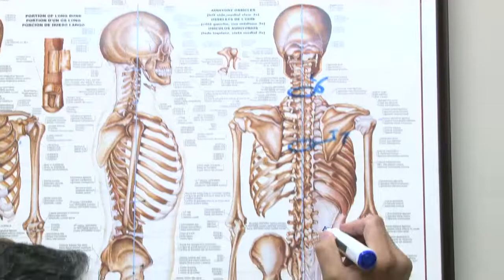Medical Fitness and Wellness Group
Welcome to Medical Fitness and Wellness Group Johns Creek. Established in 2014, we are a fully integrated wellness facility providing Personal Training, Corrective Exercise, Chiropractic care therapy and services,  Therapeutic Massage Therapy, Medical Exercise for Stroke Rehab,  Multiple Sclerosis, Parkinson’s, and over 45 other chronic conditions, as well as our award-winning nutrition program for weight loss and diabetes prevention/management. Whether it is to tone up, lose weight, strengthen your core, manage a condition, improve the performance of your favorite sport, or just improve your flexibility and live pain-free, the Medical Fitness and Wellness Group of Johns Creek has got you covered!